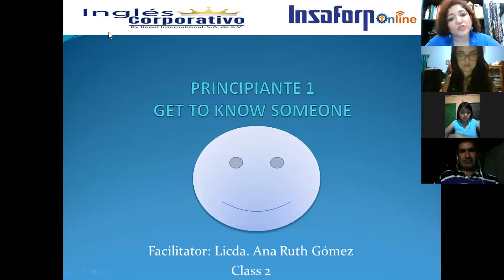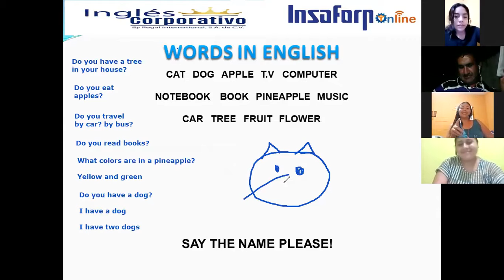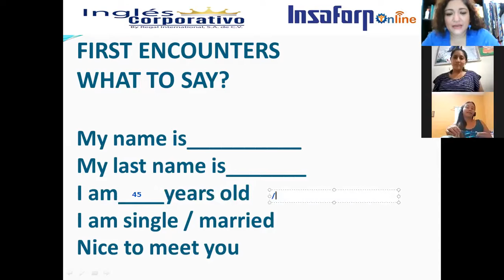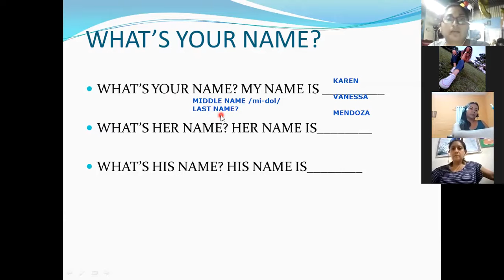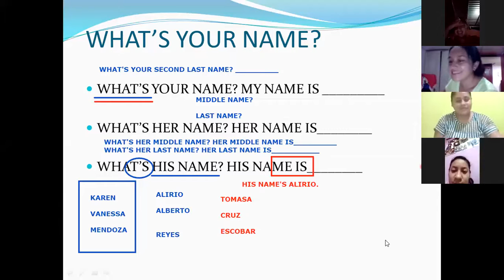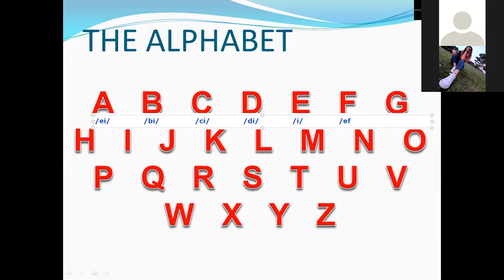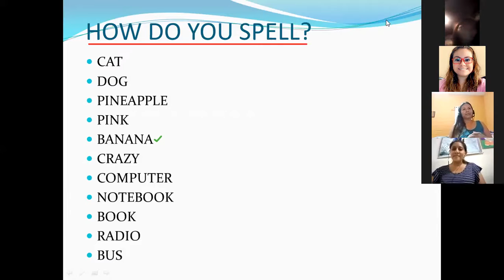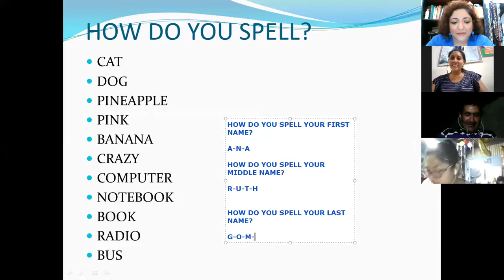Ingles Corporativo-VIDEOCONFERENCIA nO.2 LESSON 1.3 POSSESSIVE ADJECTIVES AND 1.6 THE ALPHABET..